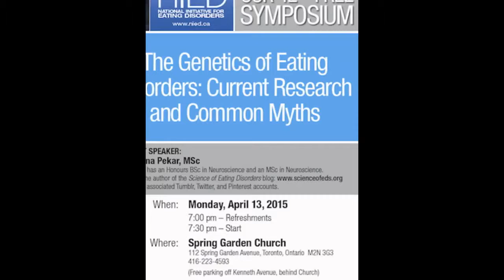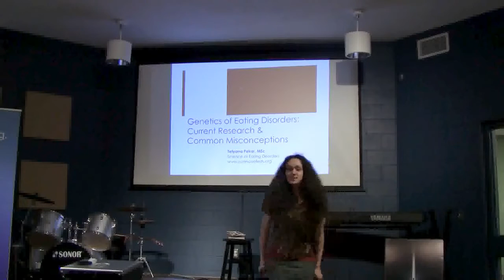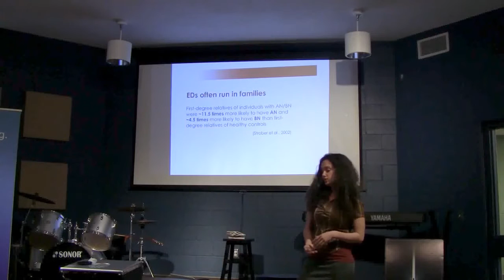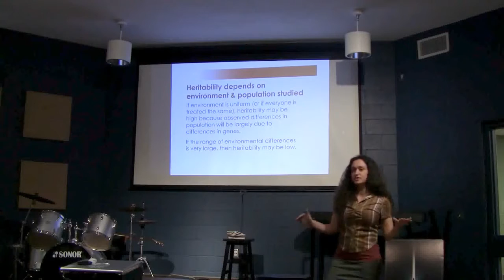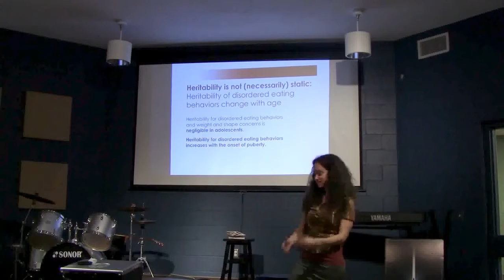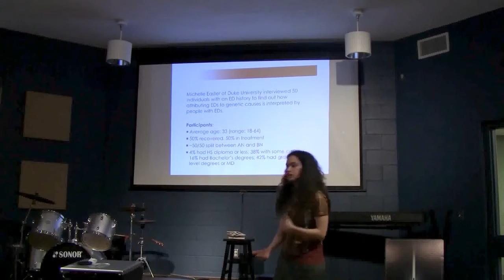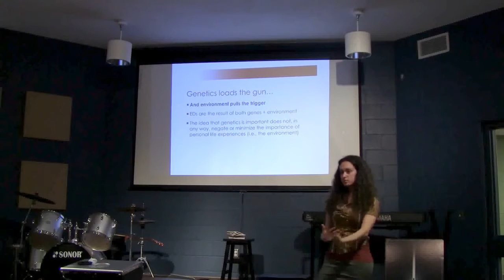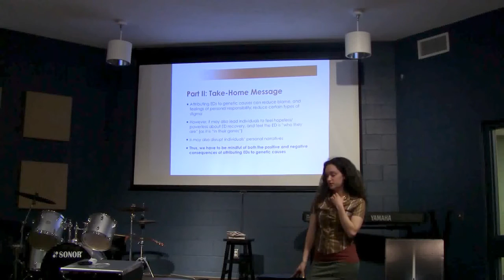NIED Symposium: Genetics of Eating Disorders: Current Research & Common Myths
Topic: "The Genetics of Eating Disorders: Current Research and Common Myths"

Guest Speaker: Tetyana Pekar
Tetyana has an Honours BSc. and MSc. in Neuroscience. She is the author of the Science of Eating Disorders blog